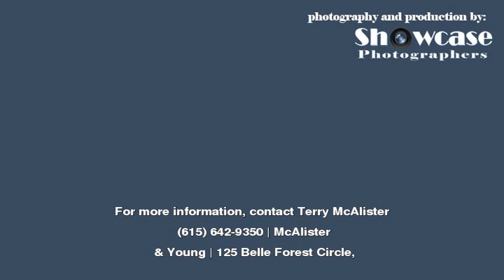Home For Sale at 9709 Whispering Willow in Brentwood Presented By: Terry McAlister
Willowmet

McAlister & Young
125 Belle Forest Circle, #103
Nashville , 37221